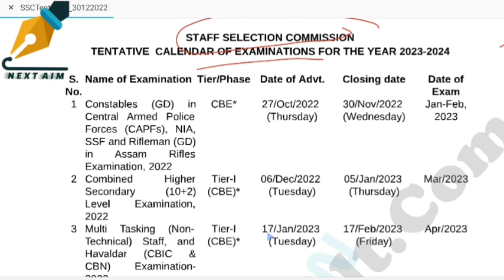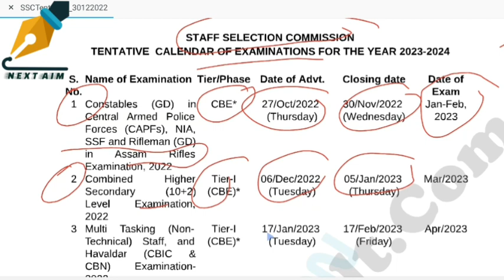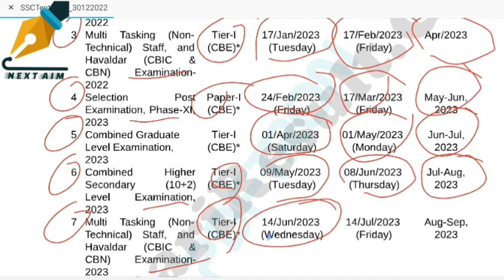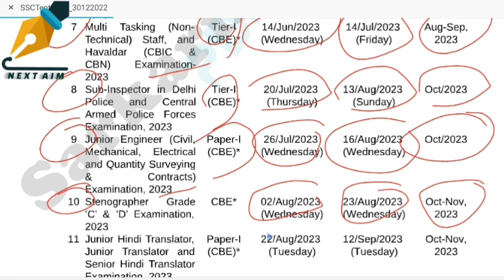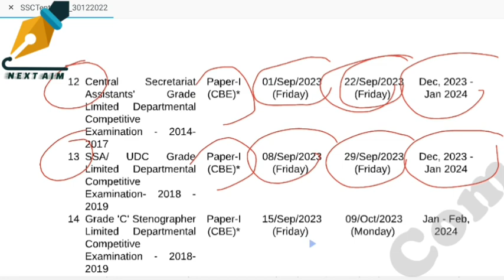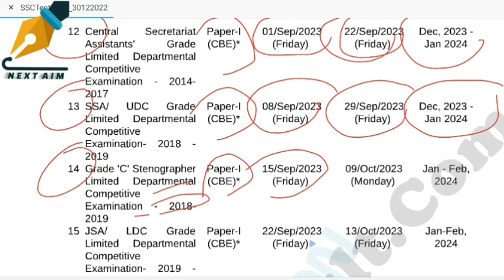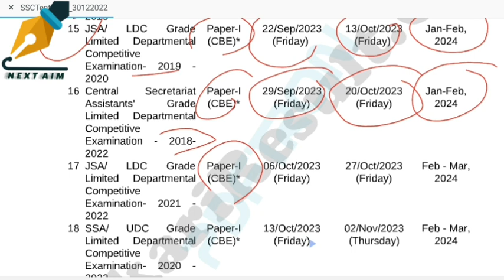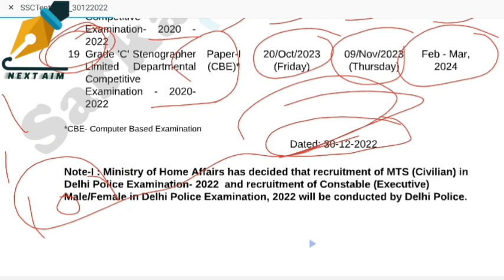SSC Exam Calendar कैलेंडरReleased 2023-24. NEXT AIM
SSC_Exam_Calendar_Released_2023-24.